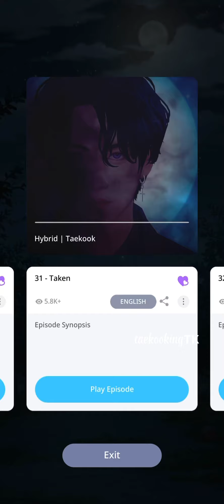Hybrid | Taekook | Episode 31 | BTS Universe Story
This is a fantasy story about werewolves, vampires, fairies.